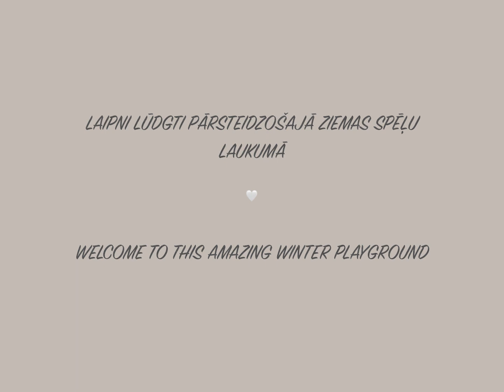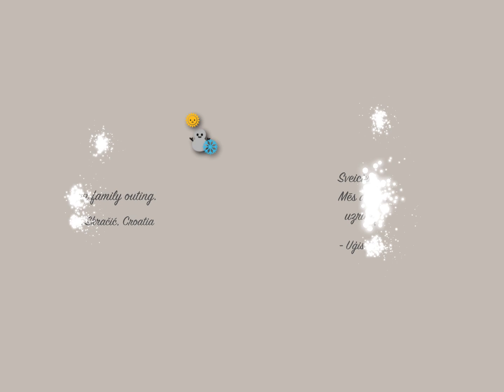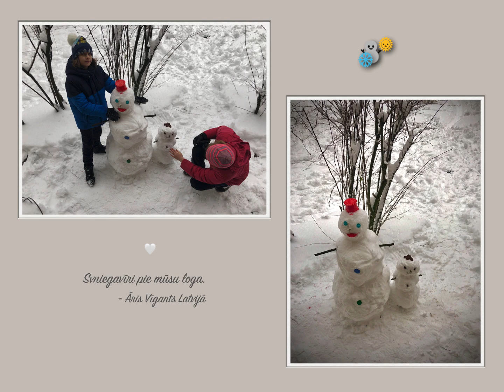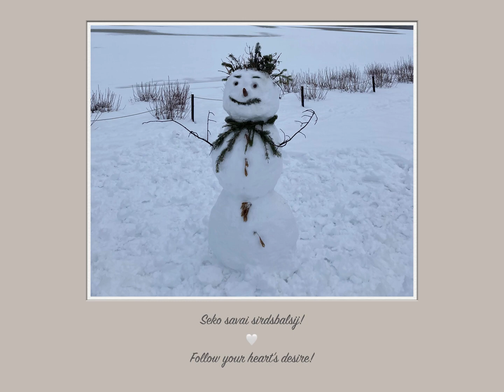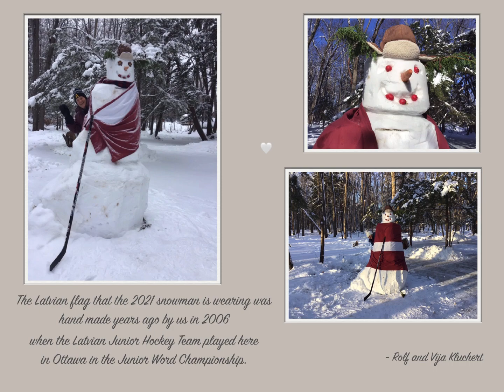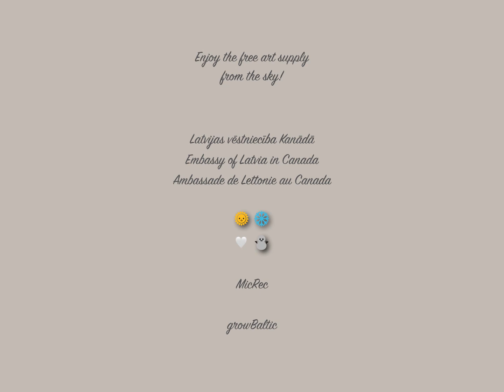Sniegavīru parāde | Parade of Snowmen 2021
Lai vairotu pozitīvas emocijas un uzturētu možu garu, šī gada janvārī un februārī Latvijas vēstniecība Kanādā aicināja uzcelt sniegavīru un dalīties ar tā fotogrāfijām.
Mēs saņēmām burvīgas fotogrāfijas - paldies visiem, kas atsaucās!
Ar šo prezentāciju sakām paldies ziemai!
Lai dzīvo pavasaris!

Paldies Izdevniecībai MICREC par iespēju izmantot dziesmu "Tik balti'' (Lauris Reiniks), "Veltījums" (Mārtiņš Brauns) un "Dziesma sniegbaltītei" (Imants Kalniņš) klavieru ierakstus no instrumentālās latviešu mūzikas ierakstu sērijas “Gadalaiki” albuma “Gadalaiki. Ziema. Klavieres" Normunda Kalniņa izpildījumā.
In order to increase positive emotions to keep all of our spirits up, in January and February 2021 the Latvian Embassy in Canada invited everyone to build a snowman and share some photos. We received beautiful photos - thank you very much to all participants!
This presentation is a farewell to winter, and a warm welcome to spring.

Our gratitude goes to MICREC Publishing House in Latvia for the opportunity to use piano recordings of the Latvian composers songs "Tik balti" (So White) by Lauris Reiniks, "Veltījums" (Dedication) by Mārtiņš Brauns, and "Dziesma sniegbaltītei" (Song for Snow White) by Imants Kalniņš from the album "Gadalaiki. Ziema. Klavieres" (Seasons. Winter. Piano) performed by Normunds Kalniņš.